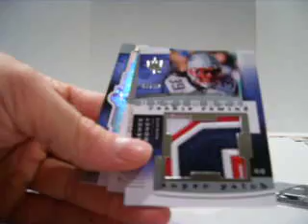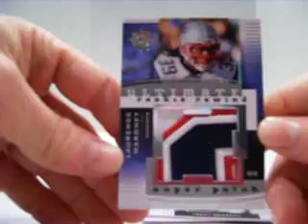Bonus box from break 1